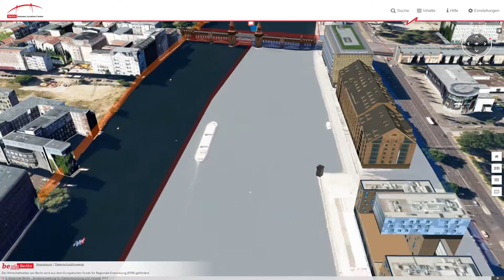Discover the Berlin Wall in 3D (Berlin Economic Atlas)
Where was the wall, exactly? How wide was the no-man's land known as the "Death Strip?" Where were the watchtowers? And where was Friedrichstrasse located  in the East or the West of the city? These are questions posed by tourists as well as young Berliners.

The three-dimensional city model in Berlin Partner GmbH's Business Location Center shows the exact course of the wall through the city, the East-facing "Hinterland" wall and the border strip with its watchtowers and crossing points.

This 3d web application is based on the virtualcityMAP technology